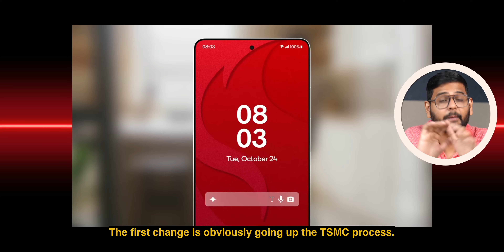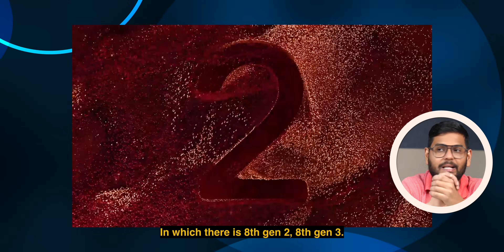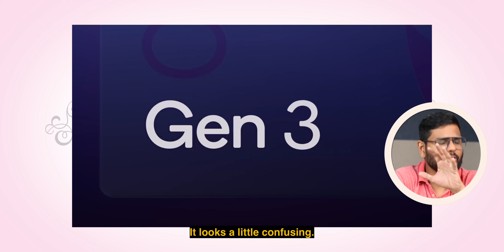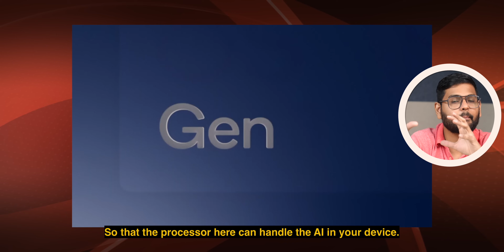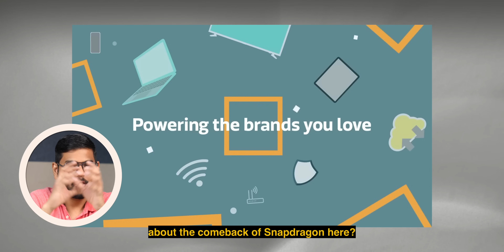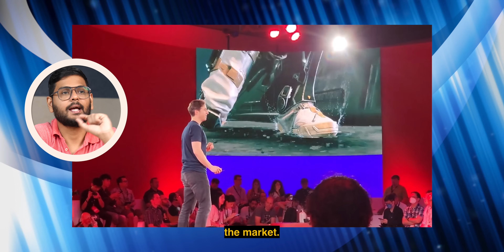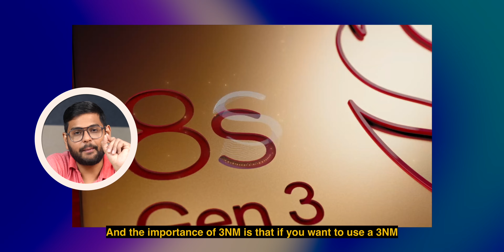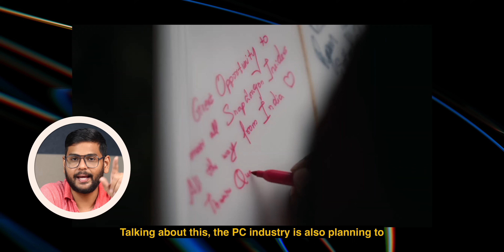Snapdragon is Back...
As we all know, Snapdragon processors used to be very popular, but suddenly in the last few years, MediaTek has started dominating the market and overtaking most of the smartphones with their processors. But in 2024, it looks like Snapdragon is all set to regain its position with its new chipset to be the new market king. Let's find out more about the new Snapdragon Chips.

Intro: 00:00
Big Changes in Snapdragon: 00:27
Naming Scheme of Snapdragon: 01:07
7 Series Chips: 01:52
The Snapdragon 8s Gen 3: 03:08
Mediatek vs Snapdragon: 03:48
AI with Snapdragon: 04:20
The Snapdragon Comeback: 05:43
Where Snapdragon is Ahead: 06:15
The Upcoming Snapdragon 8 Gen 4: 07:34
Snapdragon in other places: 08:29
Conclusion: 09:34